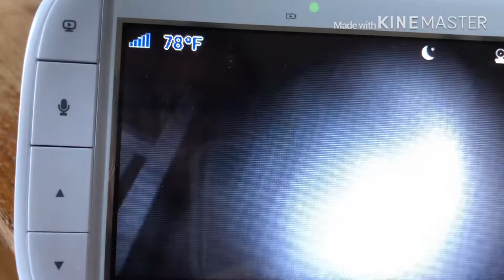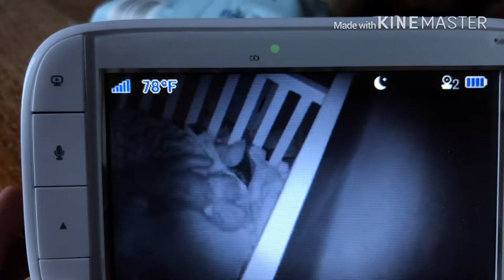Ghost on baby monitor?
Over a period of a few days, I captured something strange moving on my baby monitor. It stopped for a while after I cleansed the house with sage and holy water.  What is this?